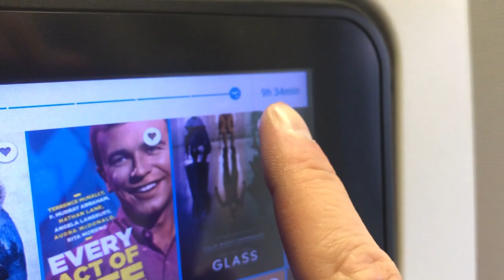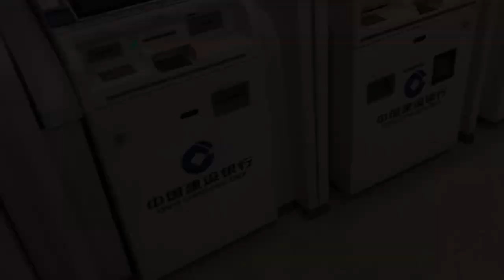Vlog in China ! Before the competition ! With the INSTA360 ONE X camera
You will help us a lot if you CLICK on the THUMBS UP  and SHARE on Facebook or other social media.

 Si tu veux nous aider tu peux cliquer sur le POUCE BLEU afin de nous exprimer ton appréciation de notre contenu, et également tu peux partager sur Facebook ou autre!